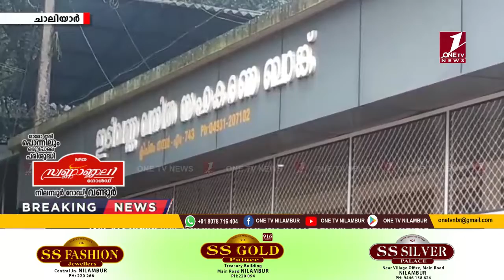ഇടിവണ്ണ വനിതാ ബാങ്ക് താല്‍ക്കാലിക പ്രസിഡന്റും രാജിവെച്ചു